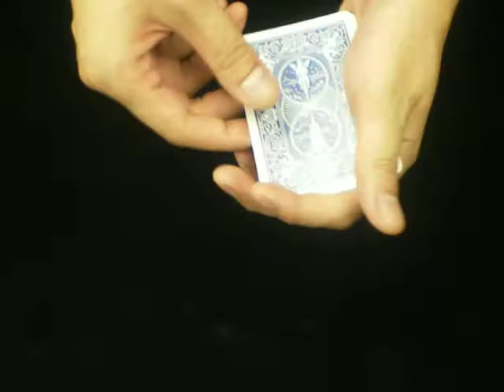プリズマティック